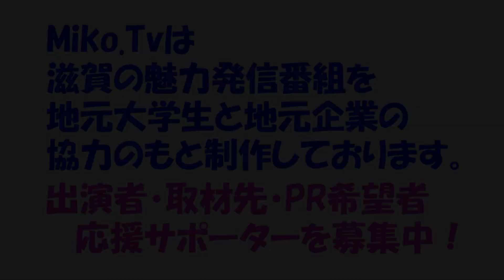Miko-Tv 近江八幡市カフェらんまる＆旧伊庭家住宅編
今回はアニメの聖地となりつつある近江八幡市安土町にあります
旧伊庭家住宅へ訪問しました！
「中二病でも恋がしたい」のヒロインの実家のモデルとして描かれた
今注目のヴォーリズ建築の旧伊庭家住宅。
安土のゆるきゃら・らんまるくんのカフェらんまるも行われていました。
2013年6月2日までの日曜日のみの特別公開中！